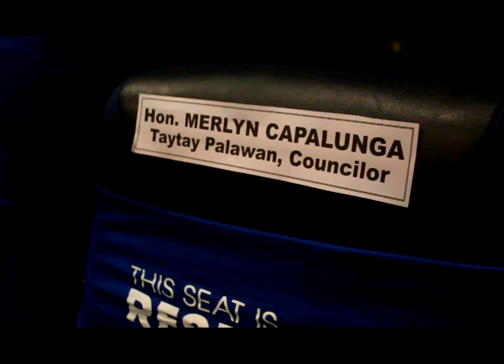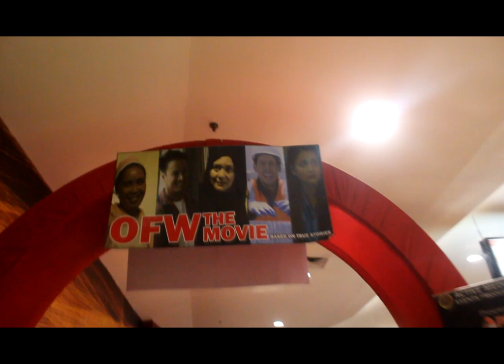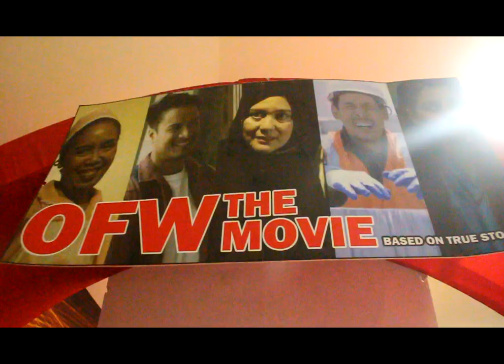OFW The Movie | Red Carpet Premiere Block Screening | SM Manila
Organized by : Overseas Placement Association of the Philippines ( OPAP )

OFWtheMovie Directed by : Neal Tan DGPI Inihahandong ng ACTIVE MEDIA PRODUCTIONS at ng OWWA, DOLE at POEA, Co Produce By Jose Olinares Jr, Lalaine Pirote and Kate Brios ang kwento ng Buhay ng Limang OFW na nangarap at naging matagumpay sa kanikanilang buhay ang Pelikulng iiyakan, hahangaan at tutularan ng bawat Pilipino at OFW sa buong mundo. Photo and Video Documentation by: JCM Party Photobooth